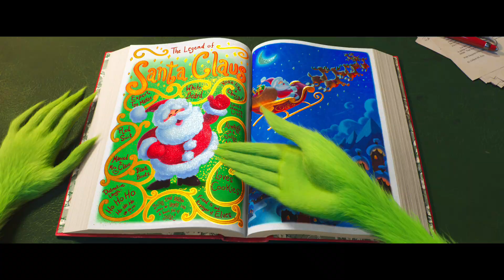The Grinch Official Trailer #3 (2018) Benedict Cumberbatch -- Regal [HD]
The Grinch opens in Regal theatres on November 9, 2018. For tickets and showtimes

A grumpy Grinch plots to ruin Christmas for the village of Whoville.

Directors: Yarrow Cheney, Scott Mosier
Writers: Dr. Seuss (based on the book by), Michael LeSieur
Star: Benedict Cumberbatch